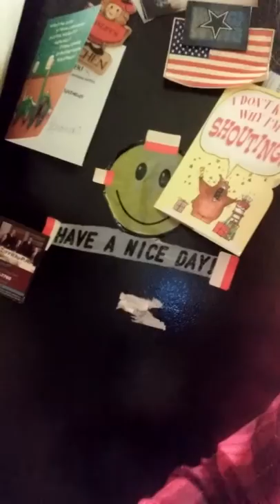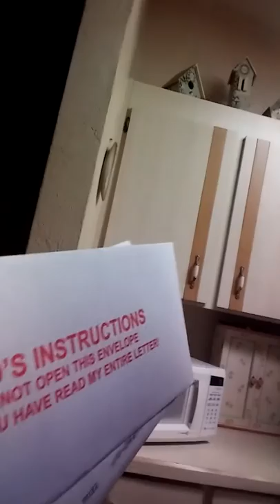👍 Peter Popoff sent me a PERSONAL letter!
Hallelujah!  Hallelujah!   The Lord is coming. Repent !   Ask the Lord for forgiveness.   Do you believe the Lord sacrificed his only son for our sins?   If you do you are a true believer!   PRAY now Please.  Ask the Lord to be your saviour and invite him in your heart. Do you believe you will GO TO HELL IF YOUR GAY ??  No you will not. Jesus died for our sins. Ask the Lord for forgiveness and I will see you in Heaven.  i will make a personal video a cnnd show you in the Bible where gay people will go to heaven. God bless all the eyes rhat read this.